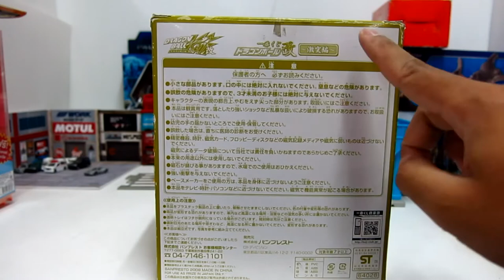รีวิว เบจิต้า จาก BANPRESTO ชุด POWER BALL